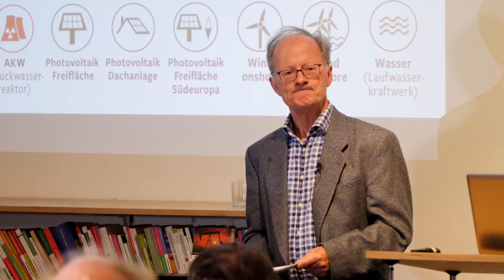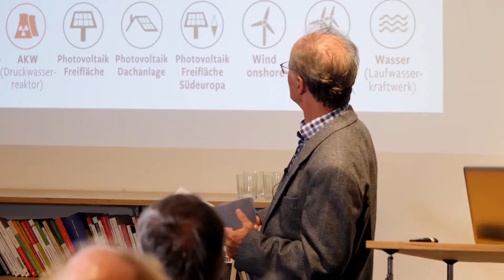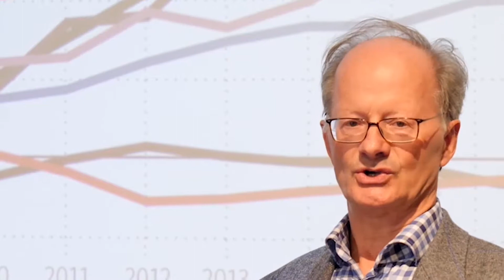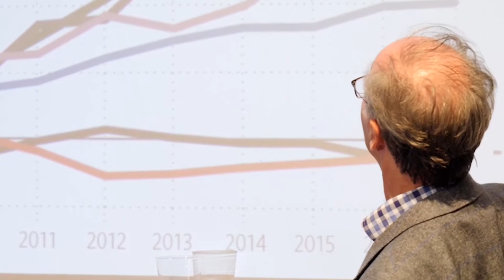URAN – Ein Problemstoff, über den niemand spricht: Vortrag (3/4) von Horst Hamm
Der Vortrag „Hans-Peter-Dürr-Lecture: URAN – Ein Problemstoff, über den niemand spricht“ von Claus Biegert, Horst Hamm, Luise Kinseher und Makoma Lekalakala wurde vom oekom e.V. in Kooperation mit dem Global Challenges Network e.V., der Selbach-Umwelt-Stiftung, der Nuclear-Free Future Foundation und der Rosa-Luxemburg-Stiftung veranstaltet und fand am 16. September 2019 im Münchner Zukunftssalon statt.

Uran ist der Rohstoff des Atomzeitalters. Zünd- und Brennstoff für Bomben und Kraftwerke. Über Atombomben und Atomstrom reden alle, über Uran (und wie es gewonnen wird) hören wir dagegen fast nichts. Obwohl der Uranabbau mit z.T. erheblichen ökologischen Schäden, aber auch Menschenrechtsverletzungen verbunden ist.

Ab jetzt ist das anders: Der erste Uranatlas ist da! Gemeinsam herausgegeben von der Nuclear Free Future Foundation, der Rosa Luxemburg Stiftung, dem BUND und Le Monde diplomatique.

Mit 130 Atommeilern am Netz ist die Europäische Union immer noch der weltweit größte Verbraucher. Auch in Deutschland wird trotz beschlossenem Atomausstieg an der vierten AKW-Generation geforscht. Kernenergie gilt vielen angesichts der drohenden Klimakrise als „klimafreundliche“ Energie. Doch mit Milliardenverlusten und der Konkurrenz durch die Erneuerbaren ist Atomenergie ein Auslaufmodell – während der Müll (inzwischen sind weltweit 350.000 hochradioaktive Tonnen angefallen) weiter strahlt.

Die Redakteure Claus Biegert und Horst Hamm stellen den Uran-Atlas vor und begründen, warum Uran besser in der Erde bleiben sollte; die bekannte bayerische Kabarettistin Luise Kinseher macht sich ihre eigenen Gedanken dazu.

Ehrengast des Abends ist die südafrikanische Aktivistin Makoma Lekalakala von Earthlife Africa, die sich massiv gegen südafrikanische Atomkraftwerke und Uranbergbau in ihrem Land zur Wehr setzt. Vergangenes Jahr erhielt sie in den USA für ihr Engagement den renommierten Goldman Award.